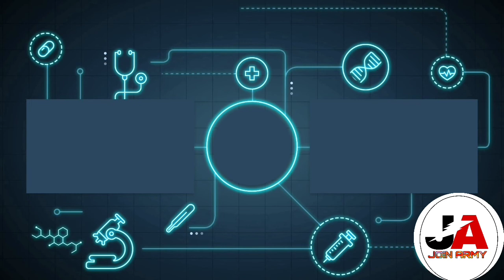Chuli bagriyan 5 sept 2020 1600 meter final race competition | Chuli bagriyan first race competition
Chuli bagriyan 5 sept 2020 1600 meter final race competition | Chuli bagriyan first race competition 2020
Hi
My Name Is Sandeep Poonia.
Welcome To My Youtube chhanel JOIN ARMY.
video information-
 Chuli bagriyan 5 sept. 2020 final race competition,
Chuli bagriyan 5 sept 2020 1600 meter final race competition,